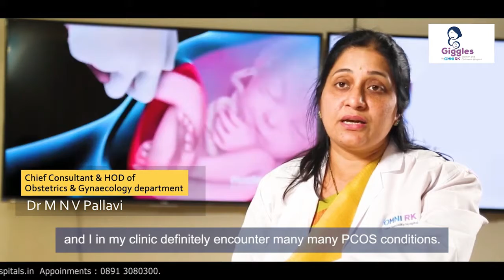Menstrual Problems - Giggles by OMNI RK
PCOS, a very common hormonal disorder in girls, can be avoided when paid attention to right from the beginning. Watch Dr M N V Pallavi, Chief Consultant, Obstetrics & Gynaecology, Giggles by OMNI RK, Visakhapatnam, talk about PCOS to know more about its implications and prevention methods.